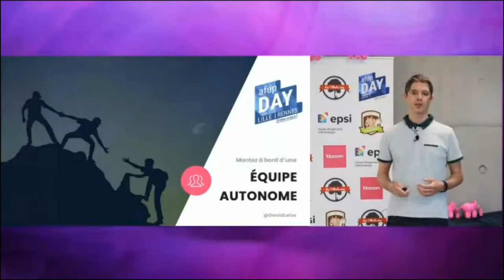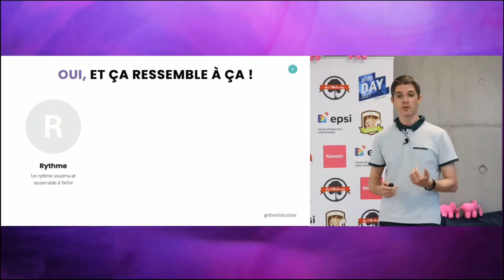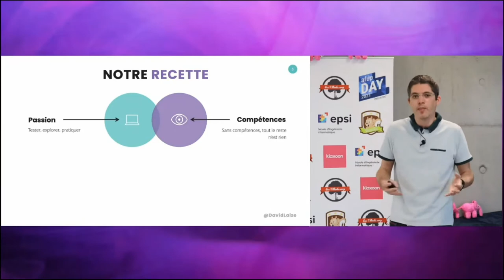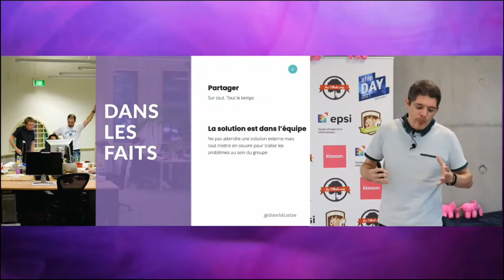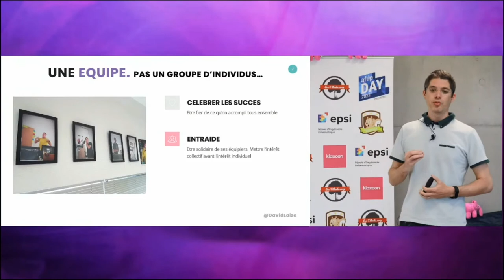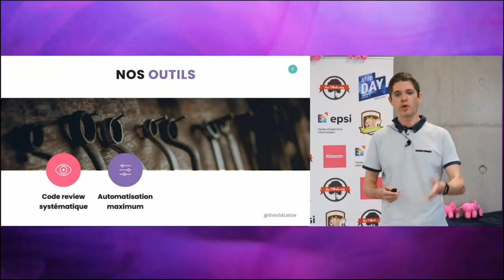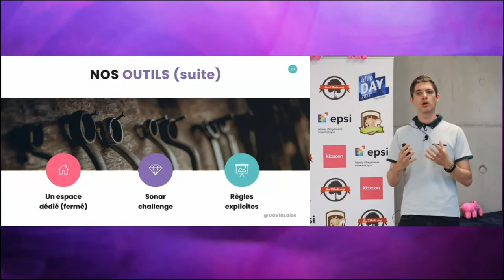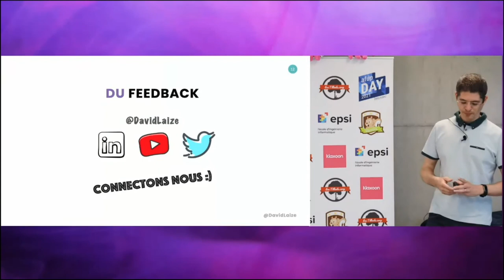Montez à bord d'une équipe autonome ! - David LAIZÉ - AFUP Day 2021 Lille/Rennes